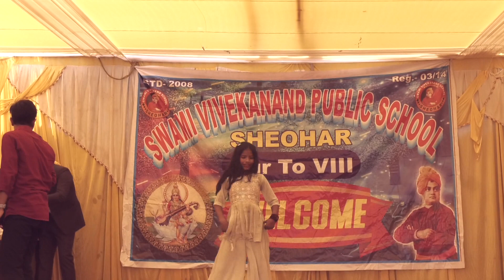Kidnap... ho javegi..............